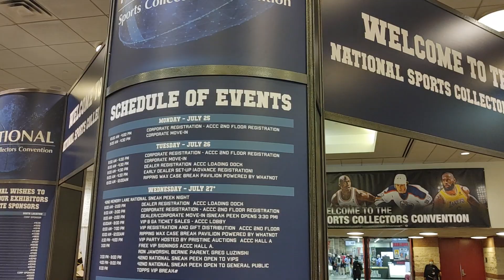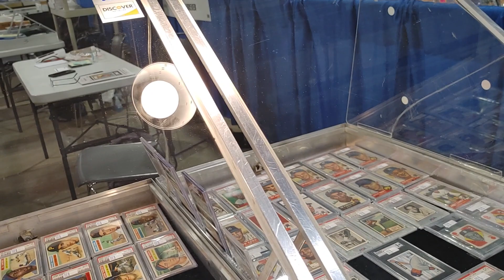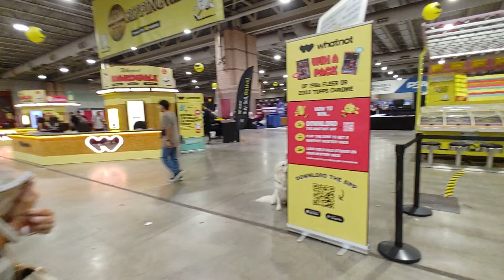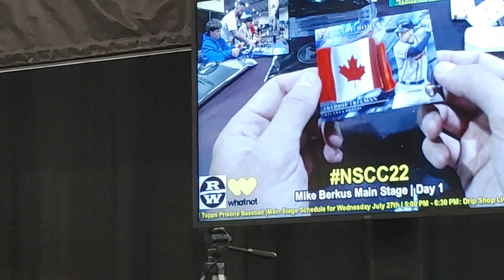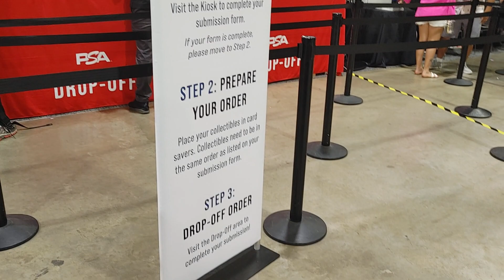first day of National sports card collectors convention in Atlantic City New jersey July 27 2022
2022 National Sports Card Collectors Convention Atlantic City. largest sports card convention in the Usa